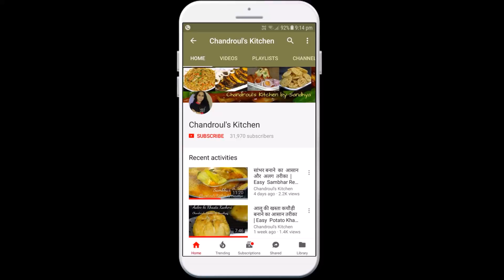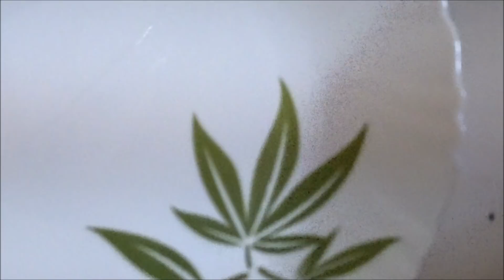खस्ता मसाला नमकीन बनाये और 1- महीने तक इस्तेमाल करे | Khasta Mathri Easy and Quick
Welcome to all the food lovers and those who love to try something new while cooking... follow the recipe and share your comments...subscribe my channel also click on bell sign to get notify... my all new videos..